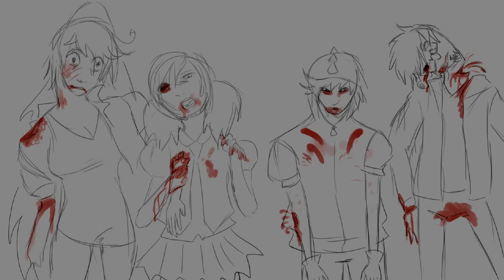【UTAU CHORUS】Lavender Town【姫子+爬虫+Orfeo+恋人】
GUESS WHAT KIM THOUGHT TO DOOOOO?!!! Okay, so I LOOOOVE Halloween. And I was thinking today, "Hmm, there's a lot of creepy songs out there, right?" and I wanted to celebrate it. And so, I've decided to do what I will call "Hoshiloid Halloween Week" XD

What the hell is a Hoshiloid?? That's what I call my group of UTAU. Because I really love stars. It's my favorite shape in the entire world OuOb

So all this week, until Halloween, I will be making covers with all my UTAU, including my WIPs, Hachuu and Kariudo. And at the end, I will TRY to get Okkuu's HELL Append and a duet with TATARI 8D HUSWAIFU'S BIRTHDAY OMG YAAAAAAAY MY LOVE FOR HIM HAS NO BOUNDS DON'T JUDGE ME OKAY, NOW ENJOY!!

Himeko Hoshioto, Hachuu Nekkine, Orfeo Tsunne & Koibito Hoshioto all belong to and are voiced by me
MIDI from. Okay, I forgot, but it has a large archive of game MIDI files
Art/mixing/video by me